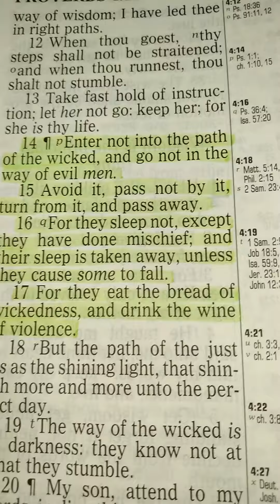STAY in the WORD!! Put on the FULL Armor!!